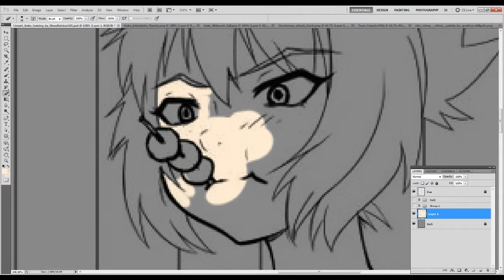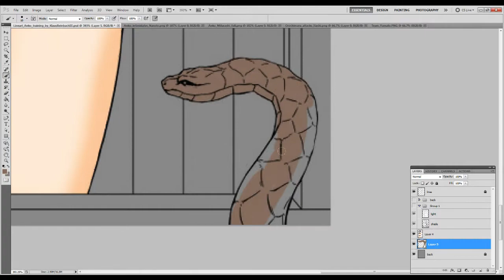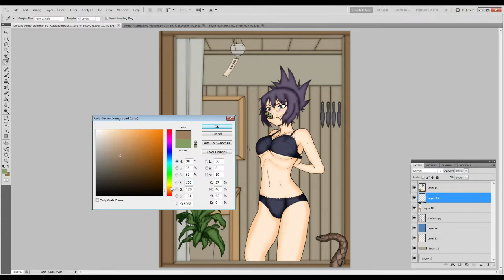Anko Pinup Speed Paint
A friend of mine saw that when I was looking for line arts to do and his Naruto nerding come out. so I had to do it or he will attack me with his evil pervert of a cat. No one wants that.

So used the colors close to the actual anime. So if you are complaining about the very boring beige well. that is how it was in the anime with the wood.